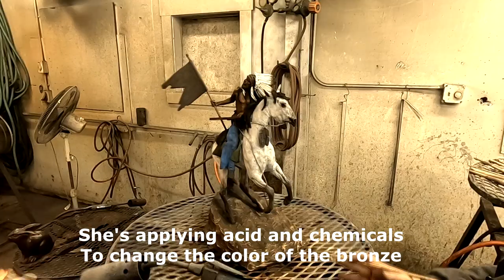BATTLE TROPHY Coloring the First Bronze of this Edition